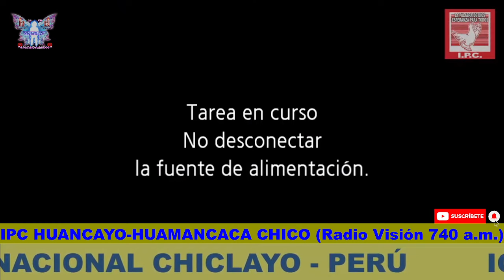IGLESIA PENTECOSTAL LA COSECHA huancayo MOMENTOS